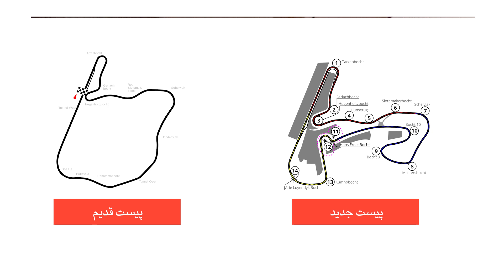روایت شرم آورترین روز تاریخ فرمول یک در معرفی پیست زاندورت هلند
زاندورت پیستی واقع در ساحلی زیبا که محل تفریح ساکنان امستردام، پایتخت هلنده. زیبایی های طبیعی و شب نشینی و پارتی های کلاب های این منطقه در کل اروپا معروفه. اما همه اینها باعث نمیشه که تاریخ تاریک و تلخ پیست زاندورت فراموش بشه. با هم در این اپیزود به معرفی این پیست می پردازیم

اپیزود تصویری مسابقه فرمول یک هلند ۲۰۲۳